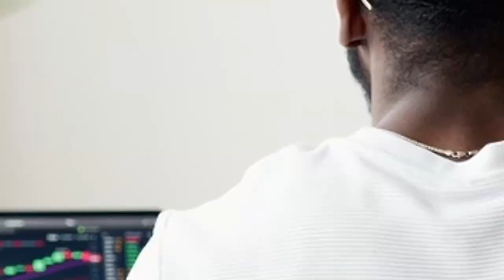How to Cultivate Mindfulness and Improve Your Quality of Life | Personal Growth Tips | Yuktitalks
In this video, discover powerful personal growth tips on how to cultivate mindfulness and improve your quality of life. Learn practical techniques to enhance your present-moment awareness and find true happiness. Join us on this transformative journey as we explore the profound benefits of mindfulness in creating a fulfilling and joyful life.

Yukti Kapoor Mehandiratta is not only a leader, but also aspire to make others A LEADER!
Being among the Top 10 Dynamic entrepreneurs and a CEO; she is pleased to create a platform where she can coach that helps others to repeat the same.